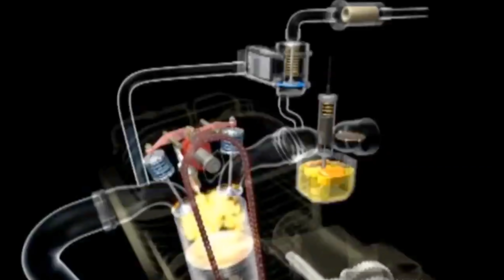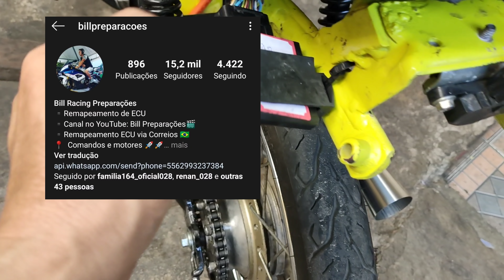Liguei o PROTÓTIPO e olha quem o testou GRS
Olha quem deu um teste no meu PROTÓTIPO.

Se  ainda não viu um dos vídeos mais triste do canal  click aqui

Não sabemos porque algumas coisas acontecem com agente..

Dodo escapamentos.

*​_ ঔৣ͜͡➳【🔔Ativa ø Sininhø】_​*
*​_ ঔৣ͜͡➳【📱Cømpartilhe】_​*